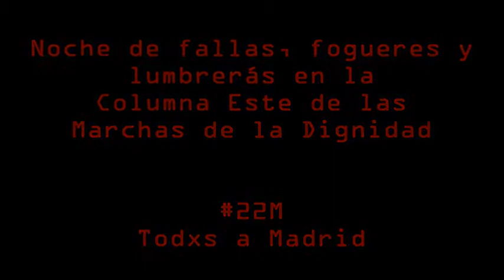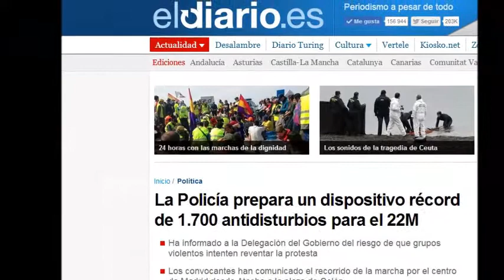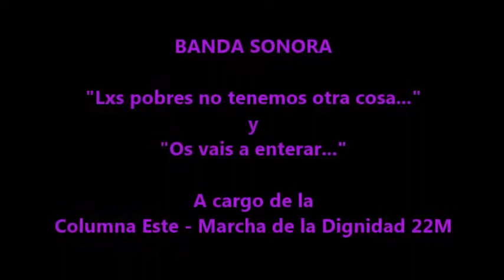Noche de falles, fogueres y lumbrerás con la Columna Este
19/03/2014
Tarancón - Fuentidueña - Valencia - Alicante - Murcia - España - Spain
Está pasando...